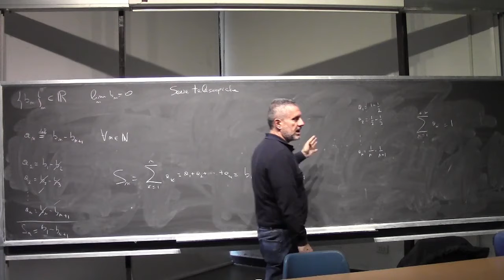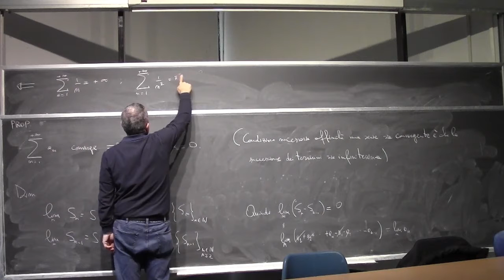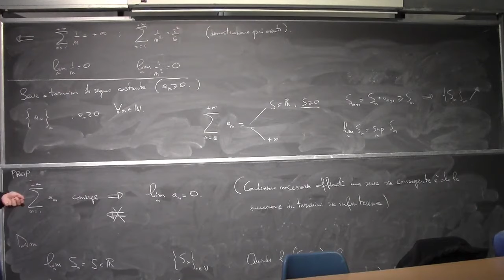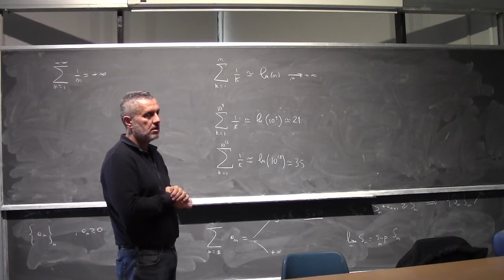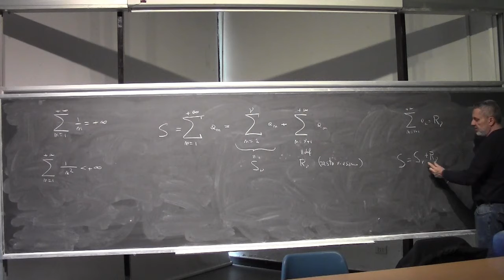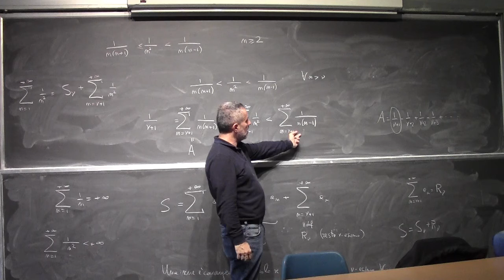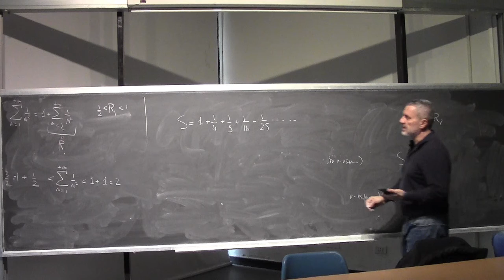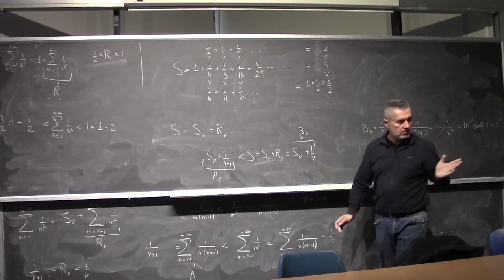Analisi Matematica 1 I Lezione Completa 085